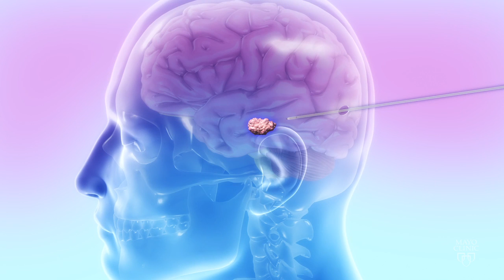When Breast Cancer Travels to the Brain: Laser Therapy - Mayo Clinic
For young mom, Pam Seeley, when breast cancer metastasized to her brain, minimally invasive laser surgery was presented as an option for treatments. She shares her story, along with Dr. Robert Wharen, neurosurgeon, who talks more about the laser ablation technique.